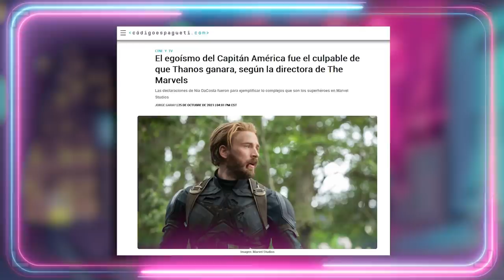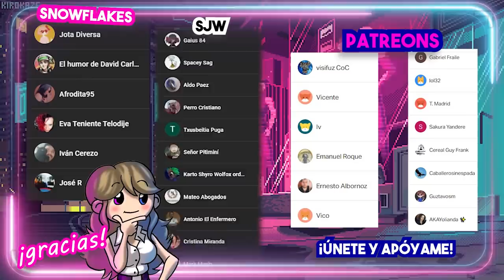👽 ¿MERECE LA PENA VENOM: HABRÁ MATANZA?🤔 Reseña de Venom 2 sin spoilers.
👽 VENOM: HABRÁ MATANZA, ¿MERECE LA PENA? 🤔 Reseña de Venom 2 sin spoilers. El estreno de Venom Let There Be Carnage, Venom habrá matanza en español, ha despertado curiosidad. ¿Es buena Venom 2? Aquí hacemos una crítica (reseña) en 10 minutos donde doy mi 1opinión sobre Venom habrá matanza sin spoilers, y el tan esperado enfrentamiento entre Carnage (matanza) vs Venom.
Guión VÍDEOS (NO DIRECTOS): 💥Javier Padín💥 -  twitter: @brisbick
💥Equipo:
👉🏻Micrófono: Blue Yeti
👉🏻Ratón: Logitech G Pro RGB 16000DPI
👉🏻Cascos: Logitech G733 LIGHTSPEED
👉🏻Cámara (DIRECTOS): Logitech BRIO

00:00:01

00:03:37

00:06:57

00:10:44